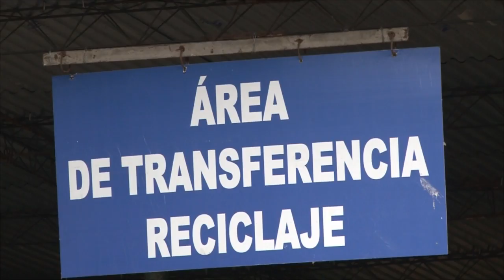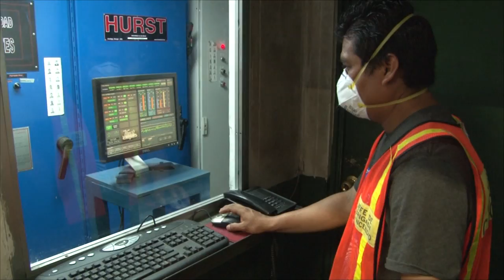Categoría Empresa privada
Textiles San Andrés S.A. Fue galardonada por emprender un proceso de recolección, almacenamiento, separación y tratamiento de residuos textiles, cartón, madera, plásticos y metal procedente, no solo del proceso de manufactura propia, sino también de otras empresas que generan este tipo de residuos